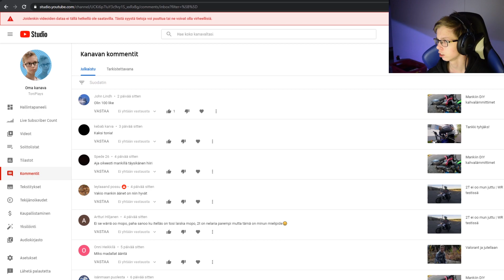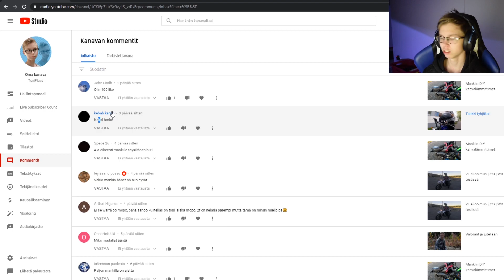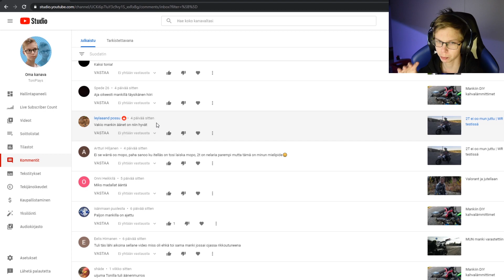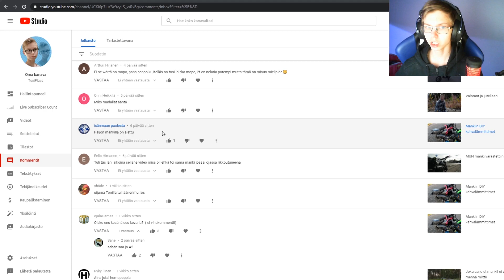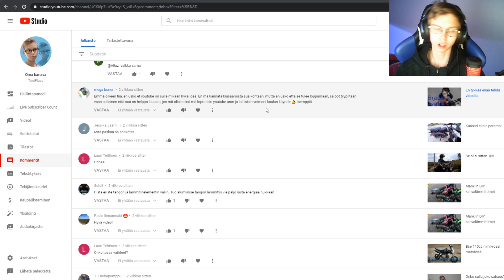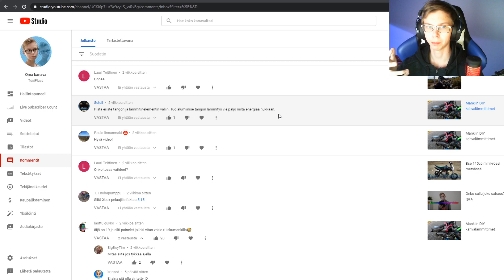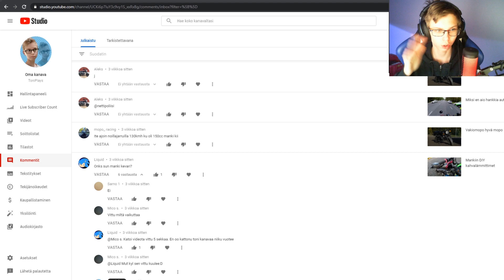Kuulumiset ja muutamat kommentit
Edellisestä videosta on mennyt 36 päivää. Mitä tässä ajassa on ehtinyt tapahtua?